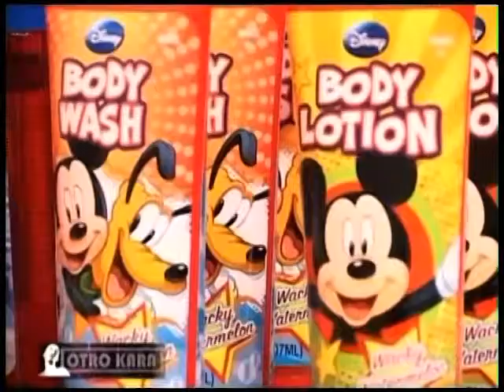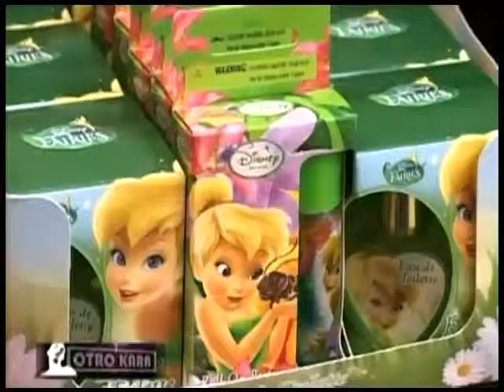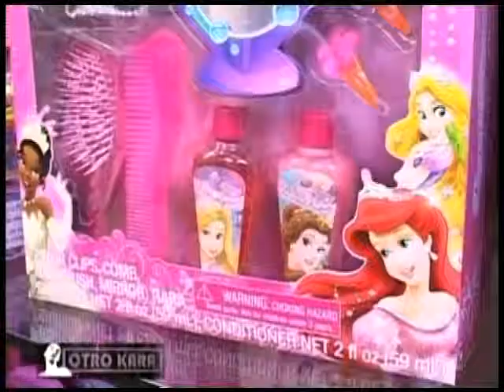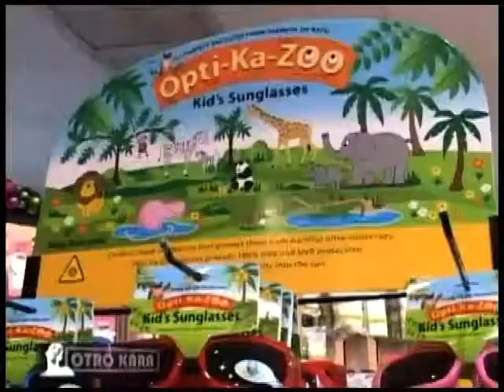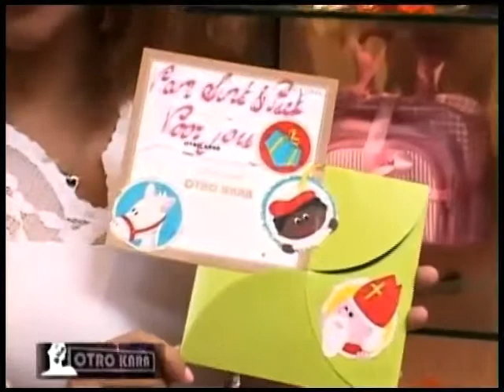GLAMUR 281113 002